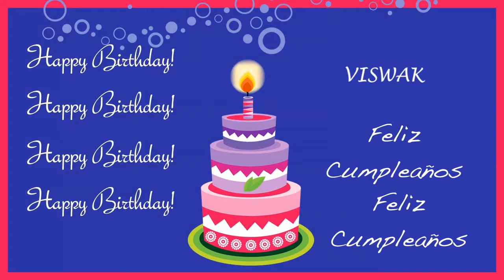Viswak Card Tarjeta - Happy Birthday